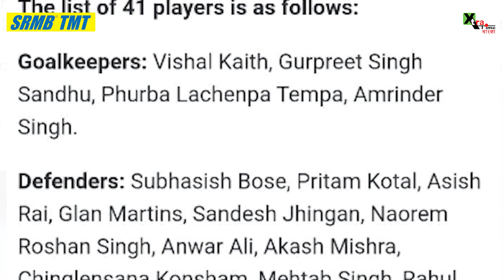Inter Continental Cup এর প্রস্তুতি সারতে ৪১ সদস্যের জাতীয় শিবিরের ঘোষণা Igor Stimac